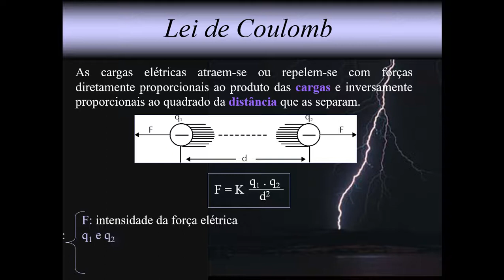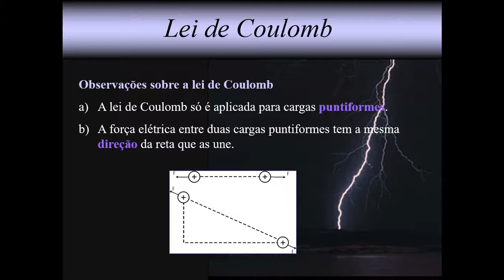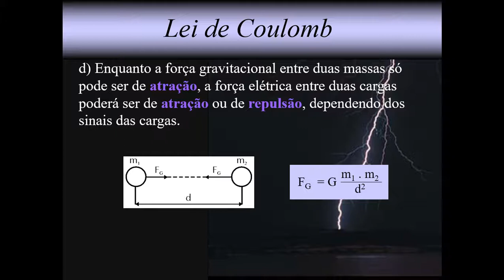Cargas Puntiformes Lei de Coulomb